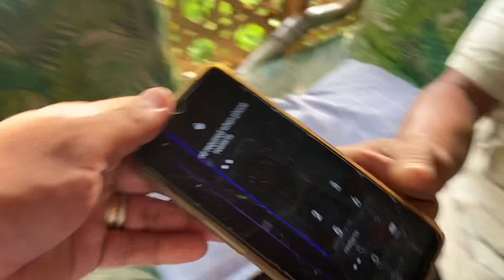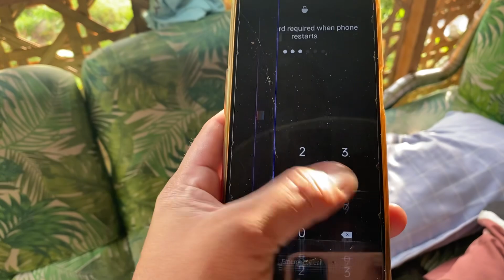Galing mag host ni @BagyongOyong , Bagong CP para kay Bebegoy😘/MarengMarVlog